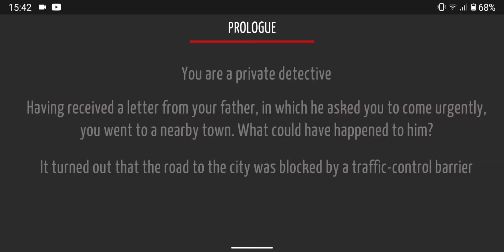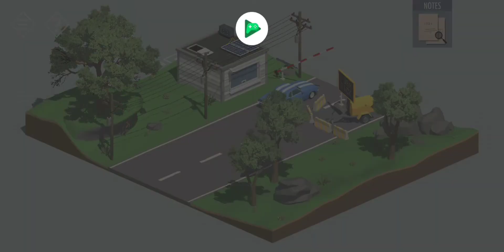#1 TINY ROOM | Ngôi làng bí ẩn